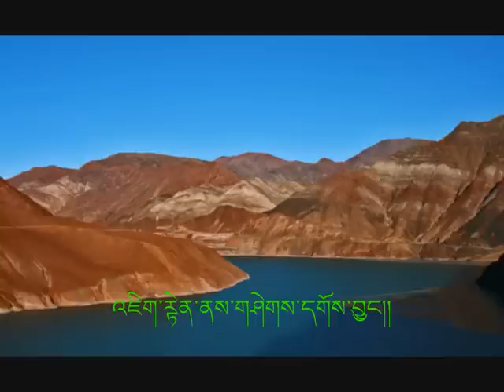tibetan songངོ་མཚར་ཆེ། Ngo Tsar Che by phurbu lhamo